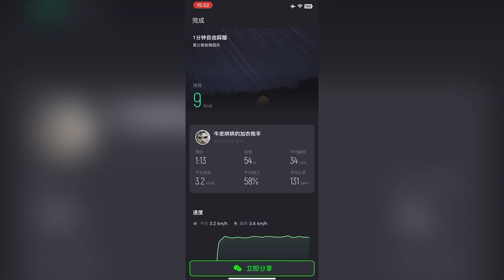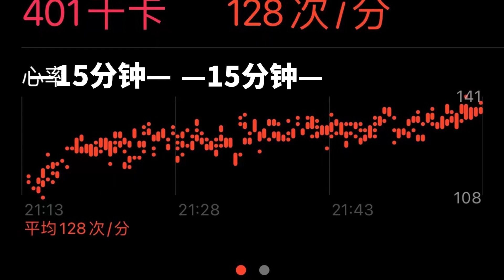【1818黄金眼】莫比用户现场演示椭圆机，数据是怎么异常的？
姑娘为返款边流血边踩椭圆机的新闻播出后，嘉兴桐乡的王先生来电。他是6月份参加椭圆机活动，因为二阳休息了一天，用89天完成了任务。每天运动个把小时，瘦了20来斤。本以为完成任务能返现，结果被告知数据异常，说是有一段216秒维持了31.1的踏频记录。对方让他录制视频，保持216秒以上，维持唯一数字不变踏频运动。 他对数据保持疑问，现场给记者做了演示。

新闻标签：